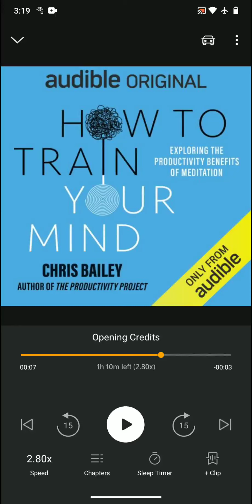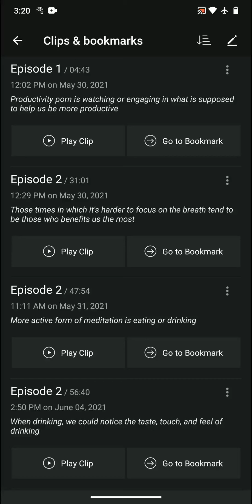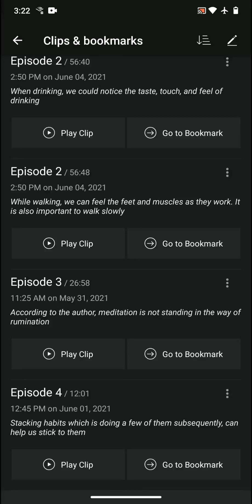Books | How to Train Your Mind by Chris Bailey Book Review, Favorite Ideas, and Takeaways